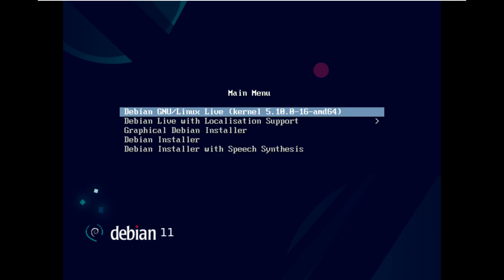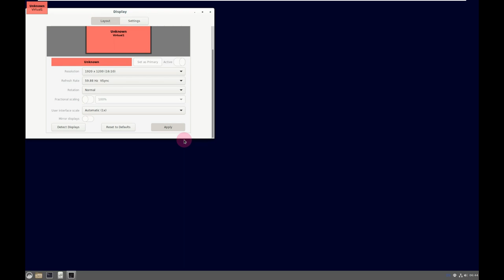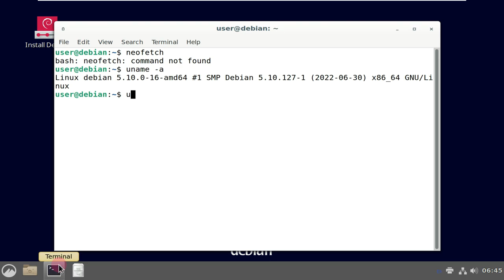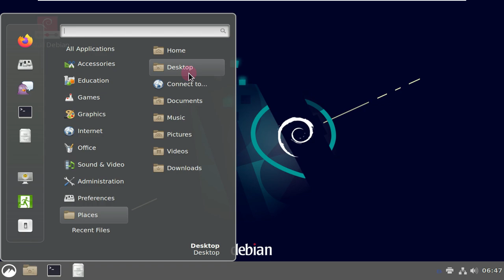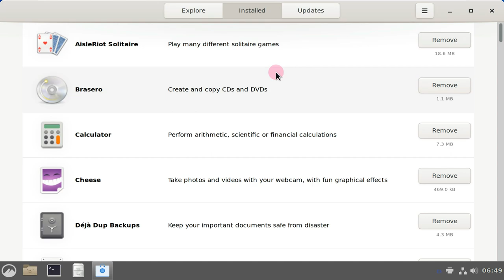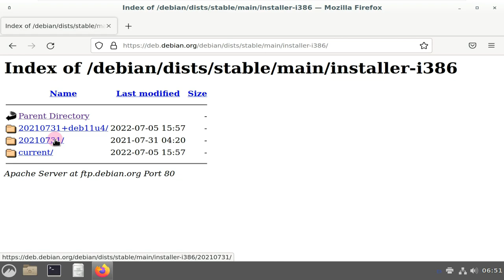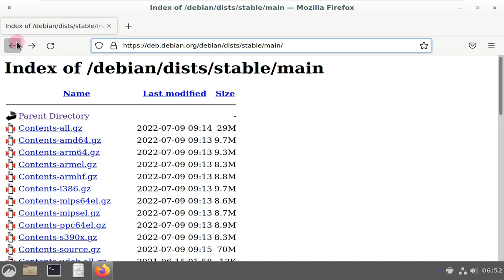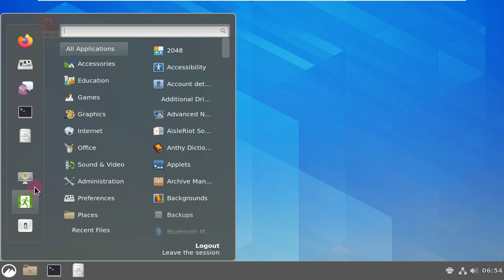Debian 11.4 "Bullseye" review (GNOME, KDE, XFCE, CINNAMON, MATE, LXQT, LXDE, STANDARD)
In This Video We Are Looking At  Debian 11.4 is now available, and while it’s a minor release, it’s a mandatory step toward OS stability. So if you’re on Debian 11, it’s time to upgrade.

Debian 11.4 is the fourth point release in the Bullseye series, initially released in August 2021. This release comes just over three months after the previous 11.3 release, which may surprise users who have gotten accustomed to periods longer between releases.

This newest release consists primarily of bug fixes and security patches. This is because Debian’s minor releases are focused solely on system stability, which is a distribution trademark, rather than adding new features.

The more notable packages receiving bug fixes in this release are apache2, bash, clamav, debian-installer, dpkg, docker.io, freetype, logrotate, lxc, nano, nginx, nvidia, openssh, phpmyadmin, samba, tigervnc, and tzdata.

Apart from those mentioned above, Debian 11.4 also brings the Linux kernel version up to 5.10.16. In addition, according to the release notes, the elog and python-hbmqtt packages have been removed due to circumstances beyond the Debian developers’ control.

Last but not least, the Debian installer has been updated to integrate the patches incorporated into stable by the point release.

Please keep in mind that this new release does not include any new versions of Debian 11 but only updates some of the packages. Therefore, if you’re already using it, you must run the command below to upgrade your Debian system to the most recent stable Debian 11.4 version.

Once the Debian upgrade is completed, you need to reboot the system.

In addition, the unattended-upgrades package can be configured to perform installation updated packages and security updates automatically.

The official announcement contains detailed information on the latest release, Debian 11.4. In addition, a comprehensive list of all packages that have received updates may be

Todays Video - Debian 11.4 Released with 80 Security Updates and 81 Bugfixes!